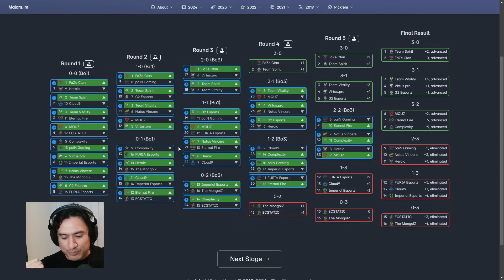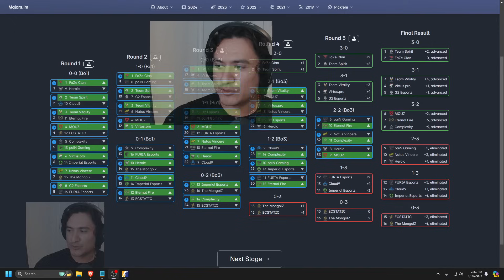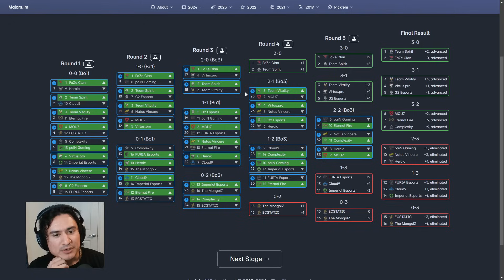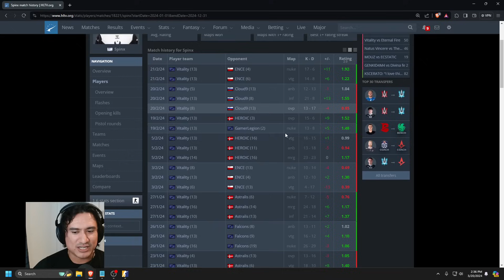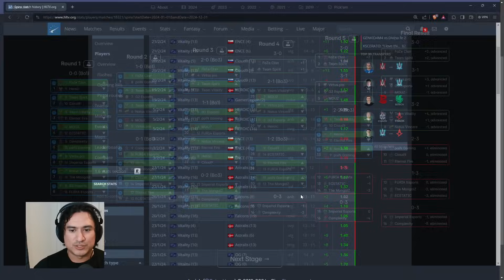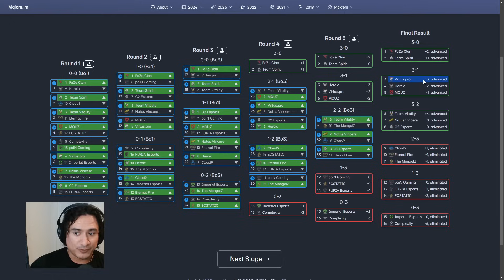ELIMINATION STAGE PICK'EMS COPENHAGEN MAJOR